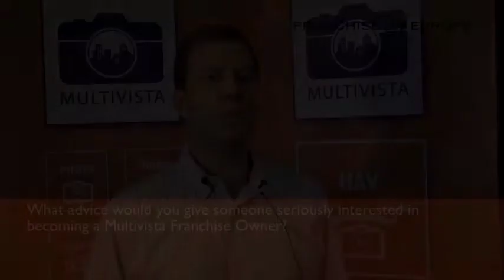Andrew Duffell Discusses the Benefits of Owning a Multivista Franchise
Multivista improves construction quality and makes job sites more efficient by combining cutting-edge technology and unparalleled customer service.